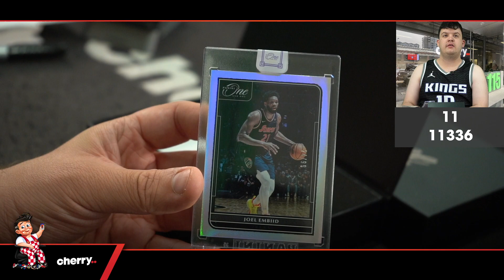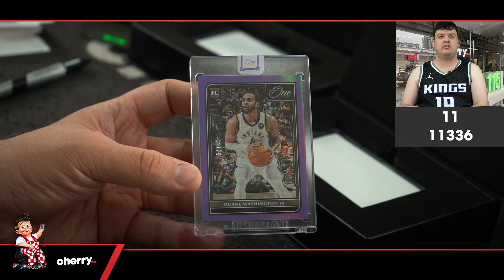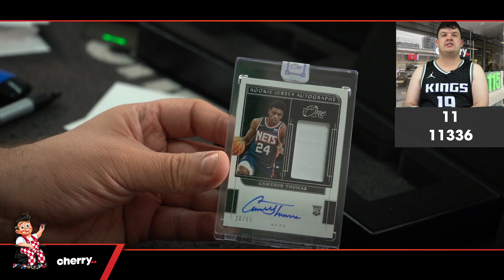21-22 One and One 2-Box Break #11336- Random Team - Nov 08 (5pm)